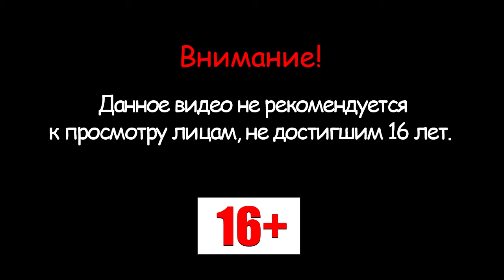Marvel's Guardians of the Galaxy ➤ Прохождение ➤ Часть 11: Между молотом и наковальней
Прохождение игры Marvel's Guardians of the Galaxy [Стражи Галактики 2021] на Русском языке на PS4

В игре Marvel's Guardians of the Galaxy (Стражи Галактики 2021) вы отправляетесь в фантастическое путешествие вместе со Звездным Лордом по открытому космосу.
Зовите отчаянных Стражей и устройте взрывное шоу одно за другим – оригинальные и культовые персонажи Marvel окажутся втянутыми в борьбу за судьбу вселенной.